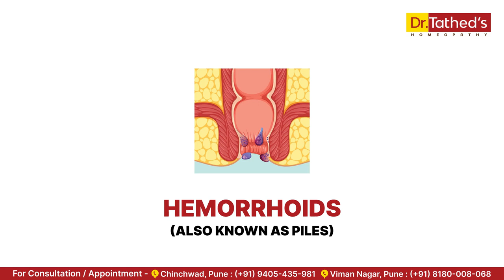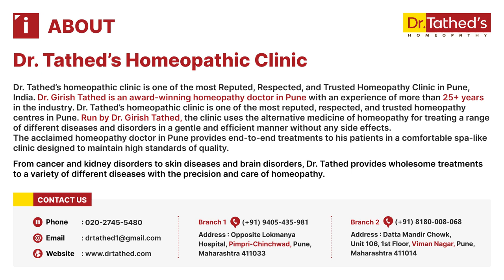"Piles Treatment: A Homeopathic Perspective" | Dr. Tathed's Homeopathy Clinic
Dr. Tathed's Homeopathy presents a comprehensive guide to understanding and treating piles (hemorrhoids and fissures) through homeopathy.

- Causes and symptoms
- Types: internal, external and prolapsed
- Risk factors and prevention strategies
- Holistic lifestyle adjustments for enhanced healing
- Dietary recommendations